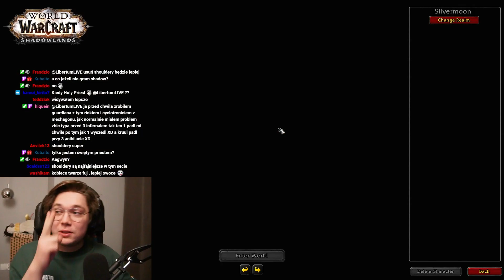Mage Tower challenge – Discipline Priest (Legion Timewalking: Fel Totem) 3/7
Zapis z transmisji na Twitch.